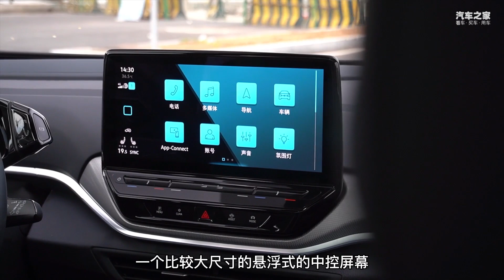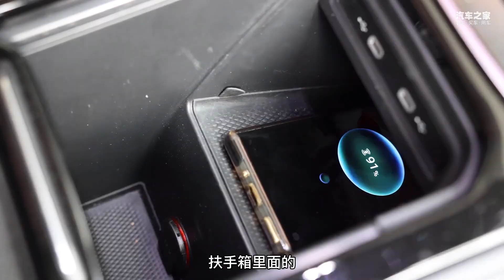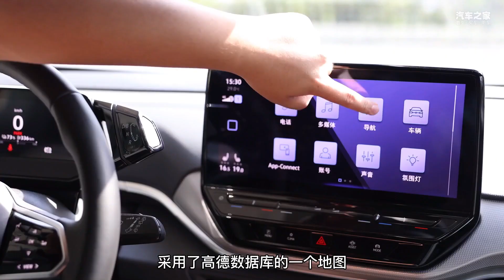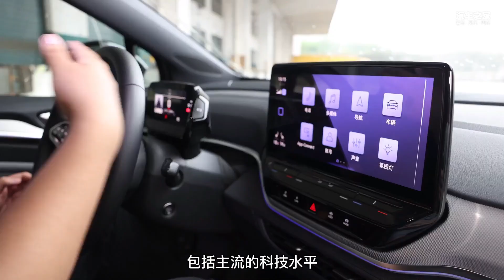除特斯拉之后的第二条“鲶鱼”，试驾一汽-大众ID.4 CROZZ